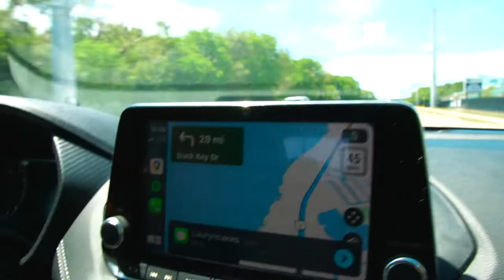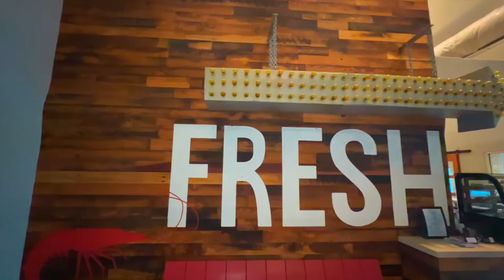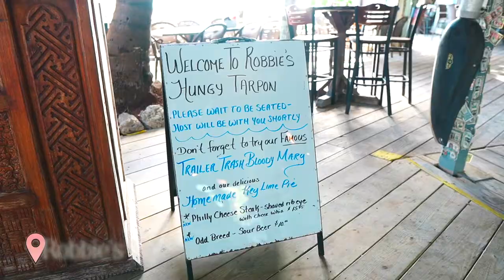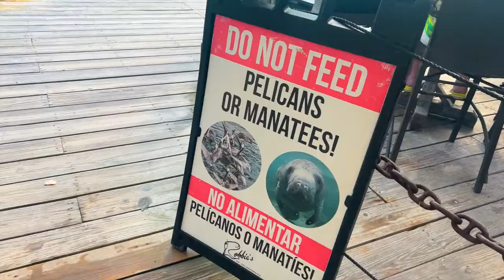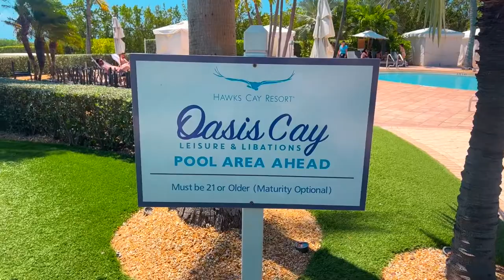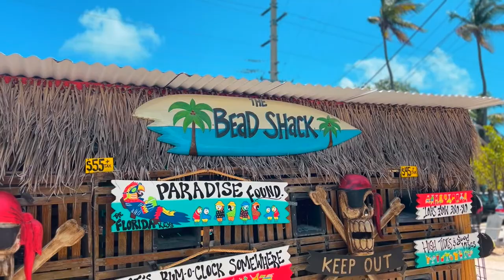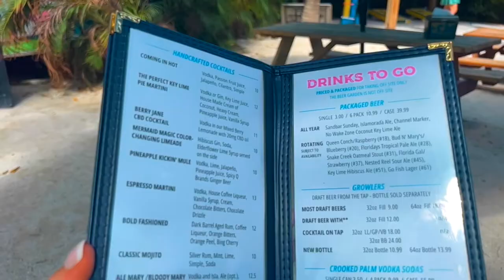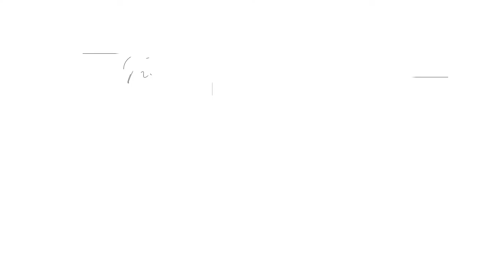Florida Keys Girls Trip Travel Vlog | Babes that Wander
Looking for a beautiful, tropical getaway? Look no further than the Florida Keys! Today we are sharing our Florida Keys Girls Trip Travel Vlog and all the fun things we got up to in this first part of our trip to the Florida Keys. In this video, come along with us as we stay at Hawk's Cay, a beautiful resort in Duck Key conveniently located midway through the Florida Keys. This resort is the perfect place to stay, whether you're coming for a trip with your girls, like we did, your family, or your partner. Hawk's Cay has accommodations and activities for everyone. Have you ever been to the Florida Keys? What is your favorite thing to do?